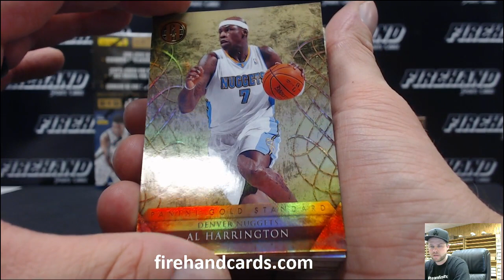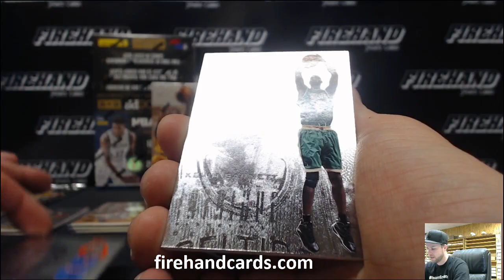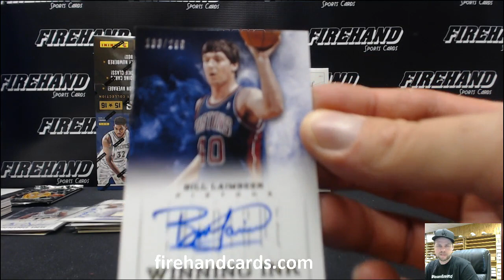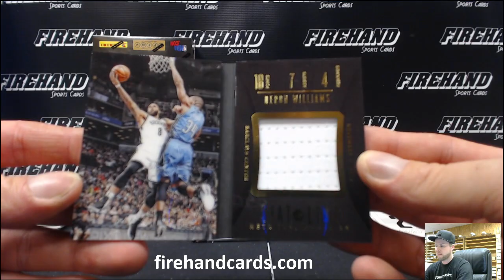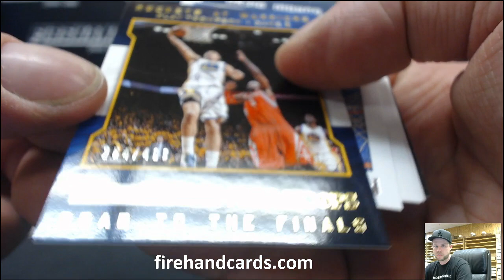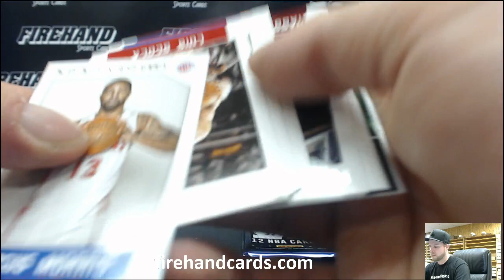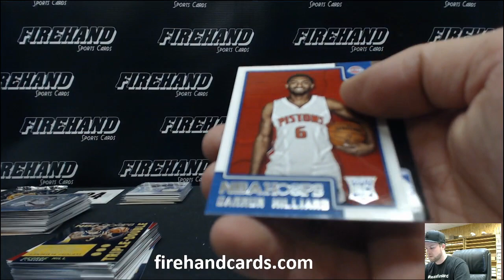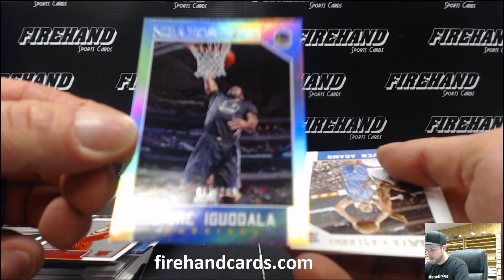5 for Fun Basketball 5 Box Mixer Break #58 ~ 11/1/15